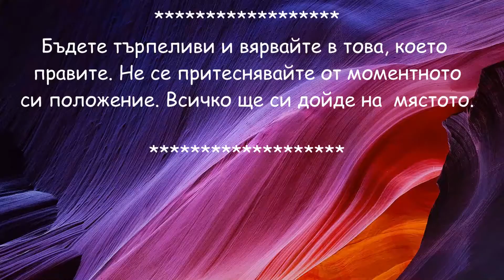Лилав Драматичен Празничен Грим / by VM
Здравейте на всички, отдавна не бях павила грим в лилави нюанси и в това видео реших да използвам две позабравени от мен палитри на Sleek
Можете да ме намери тук:

• FACEBOOK: Beauty Cosmetics by VM
Бизнес запитвания и ревюта на продукти :
Благодаря ви за вниманието и се надявам да ви видя и в следващото ми видео, защото наистина много оценявам вашата подкрепа и присъствие, xoxo Vania !!!
Bless you !!!